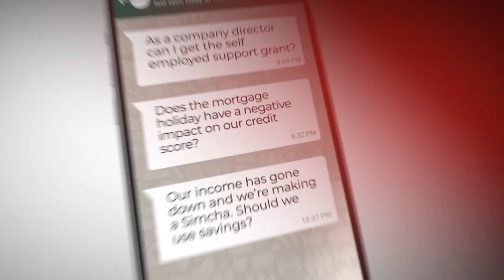Mesila Campaign 2021